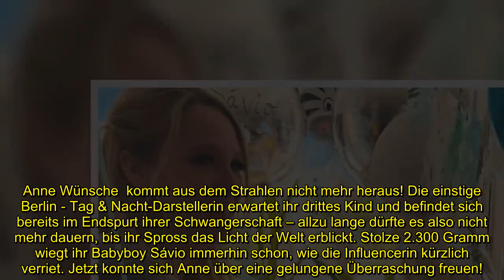Emotionaler Moment: Anne Wünsche mit Babyparty überrascht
Anne Wünsche (30) kommt aus dem Strahlen nicht mehr heraus! Die einstige Berlin - Tag & Nacht-Darstellerin erwartet ihr drittes Kind und befindet sich bereits im Endspurt ihrer Schwangerschaft – allzu lange dürfte es also nicht mehr dauern, bis ihr Spross das Licht der Welt erblickt. Stolze 2.300 Gramm wiegt ihr Babyboy Sávio immerhin schon, wie die Influencerin kürzlich verriet. Jetzt konnte sich Anne über eine gelungene Überraschung freuen!